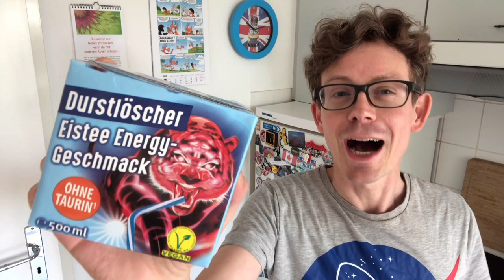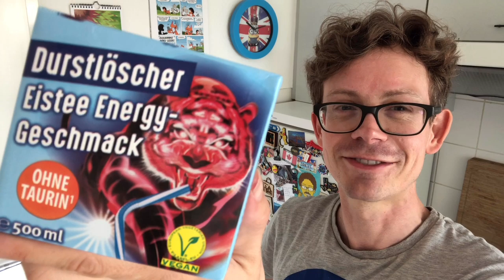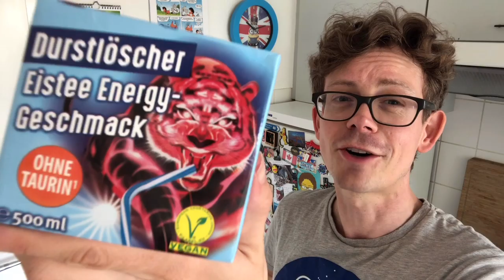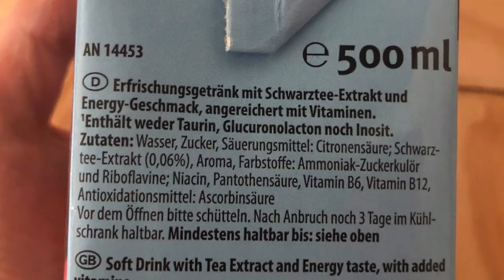Durstlöscher ENERGY im Test: So schmeckt der Eistee mit Energy Geschmack ohne Taurin und Co!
Wie krass ist das denn? Beim Durstlöscher Energy handelt es sich um eine neue Sorte, die wie ein Energydrink schmecken soll, aber dabei kein Taurin oder sonstige typischen Energy-Inhaltsstoff hat, sondern einfach nur ein Eistee mit dem entsprechenden Geschmack.